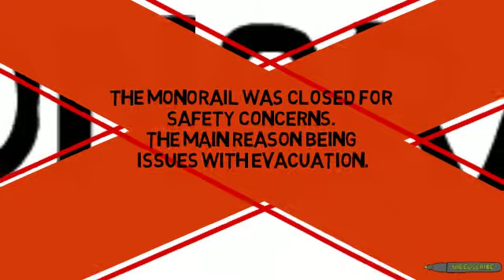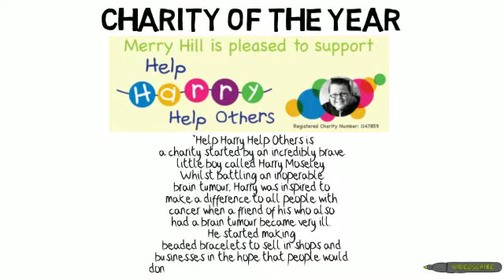Merry Hill geography work